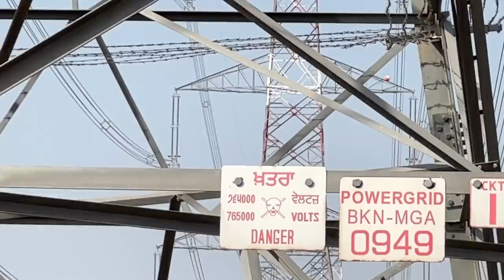Why are colorful Balls used on Power Lines? | What is an aerial marker ball in a Transmission line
Why are colorful Balls used on Power Lines? | What is an aerial marker ball in a Transmission line, Transmission line, power lines, electrical ball, Electrical interview questions, Red Balls on Power Lines, Overhead wire marker,
High voltage power wire, marker balls uses,why use red ball in electrical wire,
sewak mechanical, mrsewak mechnical
things hanging from power lines
things on power lines
what are the balls on power lines called
balisor
weights on power lines
overhead power line flags
aerial markers pipeline
balloons on electric lines
orange covers on power lines
pipeline aerial markers
tana wire marker
underground marker balls
wrap around marker
conductor marking lights
marker balls underground
spinning reflectors on power lines
faa marker ball requirements
guy wire visibility
basic knowledge of eee
what is mva rating of transformer
conductor marker balls
what are the balls on electric wires for
power line floaters
yellow ball on power pole
pr tech marker balls
qm d 10 il sf6 16
bird flight diverters price
bird diverters in transmission lines in india
faa power line markers
spanguard marker
span marker in transmission line
glowing power lines
3 pin plug earth wire
why earth wire is thick
what is the cylinder on the power cord
why transformer rating in multiples of 11
conductor crossing